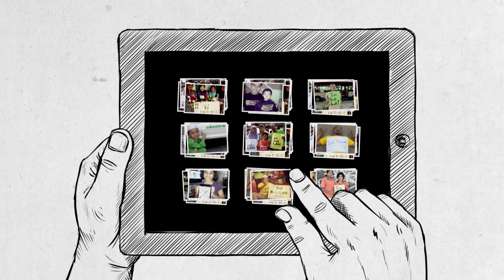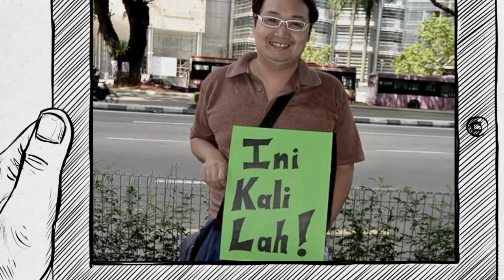Undilah untuk Perubahan..Masa Depan Negara di Tanganmu inikalilah!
Anda tidak keseorangan, kita semua sudah memilih perubahan.. anda bagaimana?

INI KALI LAH!